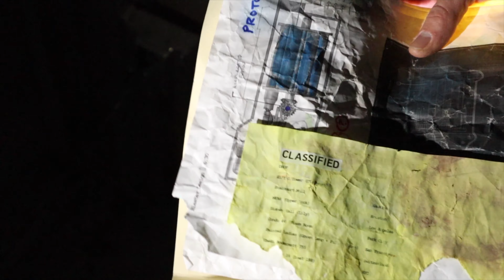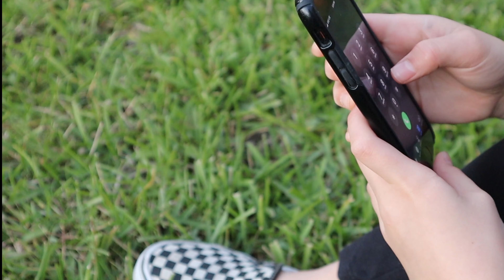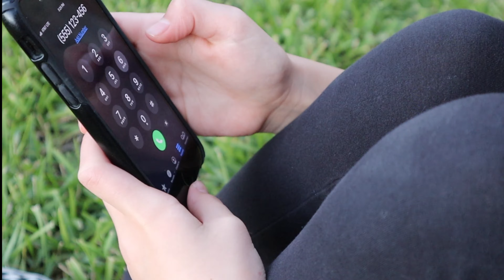TRAPPED! Mystery Squad Team Up To Fight Evil Bad Guys!!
TRAPPED! Escaping The Bad Guys To Find Next Clue! After the Mystery Squad teamed up with Kids Fun TV, the EPIC scavenger hunt gave them clues that lead to California. The hackers are watching closely as the Mystery Squad go an adventure to search for clues to reveal who is behind exposing the TOP SECRET files on Code: Zero. Paying a Surprising Visit to their Safe House Searching for Clues, their family Texas (Dad) and Sapphire (Mom) go Undercover Disguised and reach to family for help! Spending 24 Hours Finding CLUES in the Most Mysterious Places to  Exposing the Sneaky Villains and the top secret mission. It turns out that there are undercover bad guys in a disguise everywhere! We chased them down while on the mission and have to battle through to get to the next clue in our epic scavenger hunt! We used our spy ninja skills to escape them and caught some on camera security footage of them being evil as evidence! It's kind of scary being on a mission with the same people who attacked in Los Angeles and tried to take the clues because they lead to the TOP SECRET files! I hope we don't get caught! This is a way to defeat the SNEAKY EVIL master without a battle royale!

This is a family skit which follows the Mystery Squad on their adventures with fun spy mysteries. Make sure to watch until the very end to see the what the clues lead to and if we can figure out who is behind taking Code: Zero! (Could it be the Dollmaker or Game Master or a Mysterious Villain???).

Watch our last awesome Mystery Squad video with the Fun Squad on Kids Fun TV here:

Our Fantastic Five (Aaliyah, Adyson and Averi) are in an awesome video with the Fun Squad on Kids Fun TV. Check out their awesome video here:

⬇️⬇️⬇️ Fantastic Updates & Pictures Below ⬇️⬇️⬇️

5️⃣ @OurFantasticFive

🦄🧜🏼‍♀️🏀🧘🏻‍♀️📸Our Fantastic Five:
Welcome to OUR FANTASTIC FIVE channel!

We create skits and other videos that are a collection of family fun and entertainment! Thanks for being a part of our FANTASTIC CREW!

This footage is the property of Our Fantastic Five and those given relevant credit above and is not allowed to be repurposed without written consent from Our Fantastic Five.